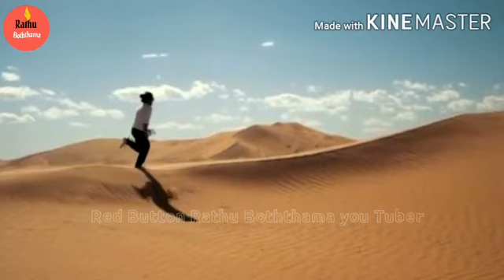Motivational -ශක්තිමත් ජීවිතයක් සඳහා වූ අභිප් රේරණ ප් රවේශයක් ඔබ පරාජය වූ විට ක් රියා කරන්නේ කෙසේද?